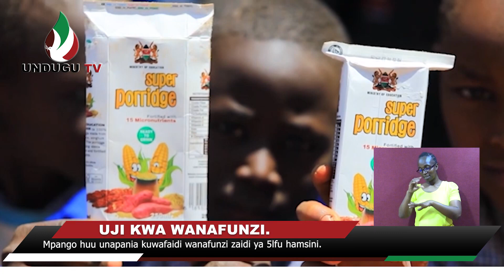UJI KWA WANAFUNZI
Mpango huu unapania kuwafaidi wanafunzi zaidi ya 5lfu hamsini.